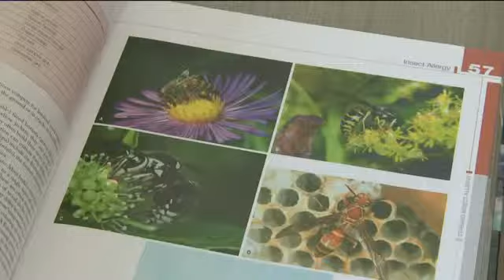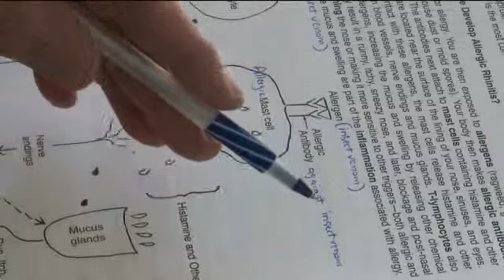Mequon man killed by insect sting